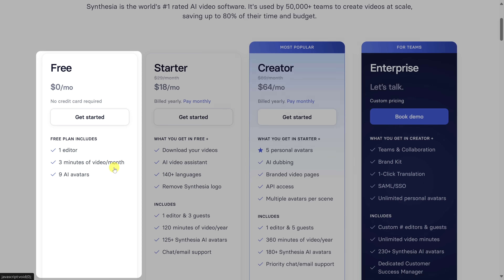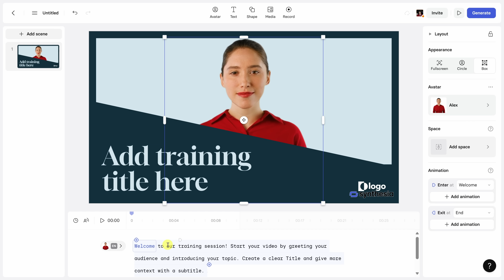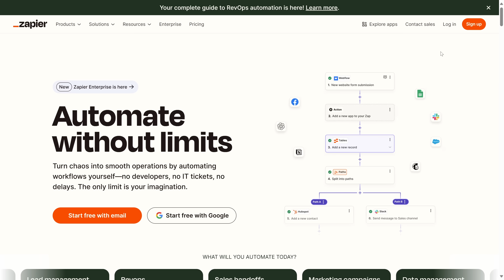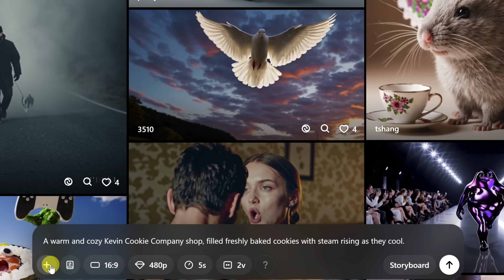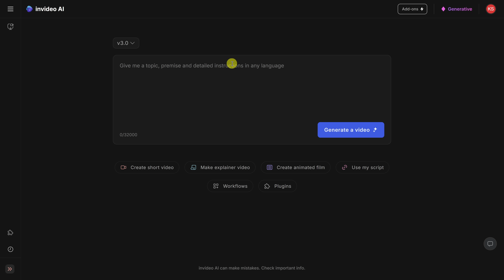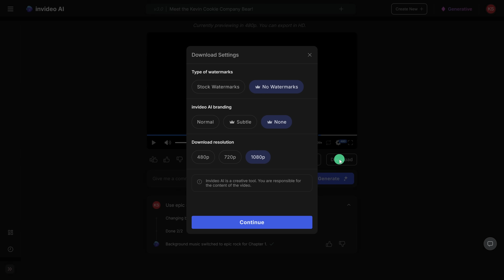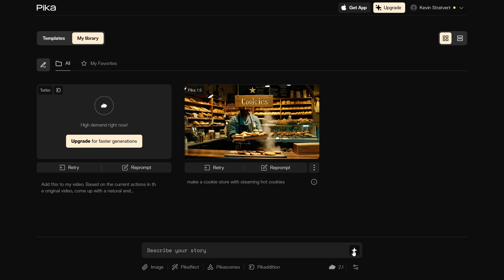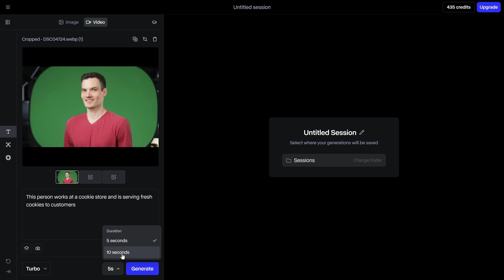5 Best AI Video Generators (Most Realistic Tools Yet!)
Discover the top 5 AI video generators that can transform simple text into stunning videos—many of them free to try! Whether you need AI avatars, generative video clips, or full-length AI-powered videos, these tools have you covered. List and links to all the featured apps

📚 Featured AI Video Generators:
1️⃣ Synthesia – Create videos with AI avatars & voiceovers in 140+ languages
3️⃣ invideo AI – Full-length video creation with AI scriptwriting & media selection

⌚ TIMESTAMPS
00:00 - Introduction
00:18 - Synthesia
03:15 - Automate AI Videos with Zapier
04:25 - Sora (OpenAI)
06:38 - invideo AI
09:16 - Pika
10:57 - Runway ML
13:36 - Wrap Up